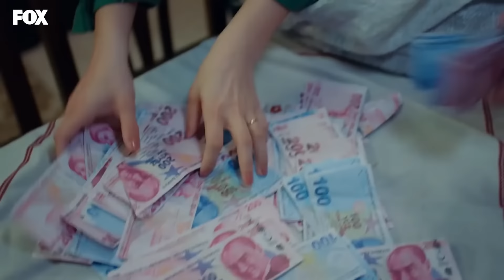Hamari Kahani Episode 89 (Urdu Dubbed)